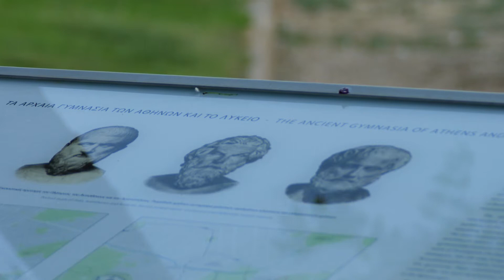GEE2020 Trailer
GEE 2020 - International Conference on Geotechnical Engineering Education
June 23-25, 2020 STREAMED from Athens, Greece